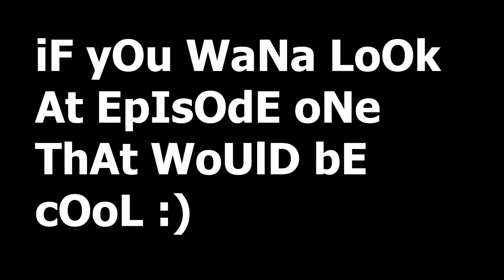BEATING HIM UP | It Takes Two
Is it relieving? Is it abusive? Not sure what this game is trying to say but we're more than happy to go along with it. Make sure to watch episode 1! This game is perfect for couples who enjoy taking out their aggression on each other.